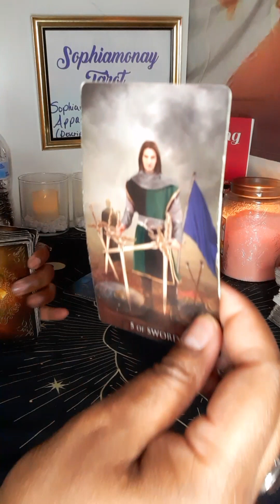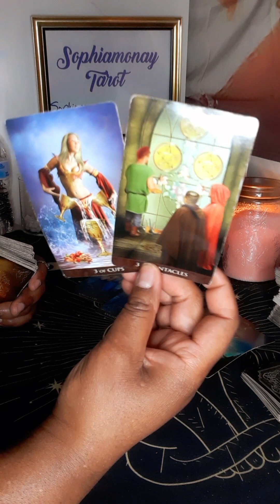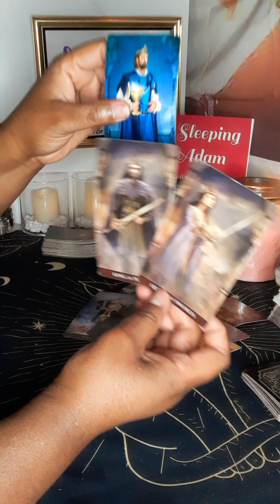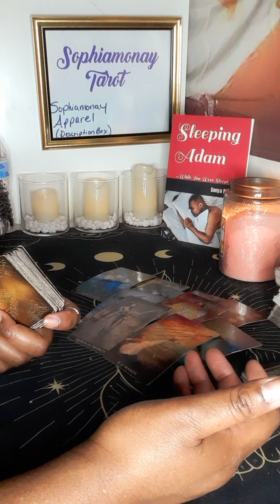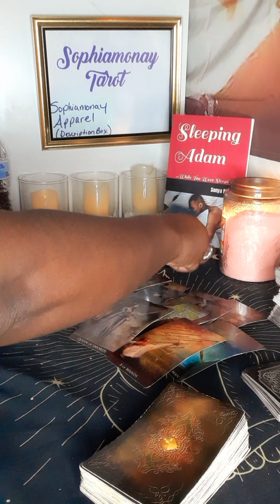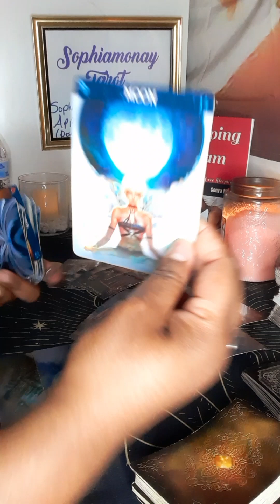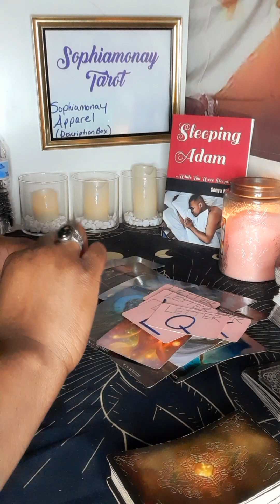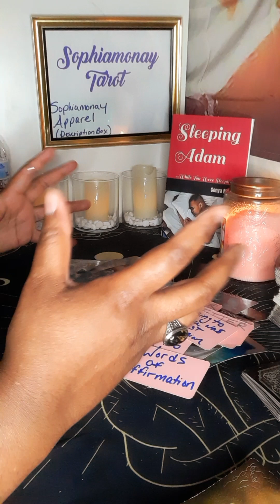CAP| SECRET FEELINGS🤫THEY'RE WATCHING & WAITING💕